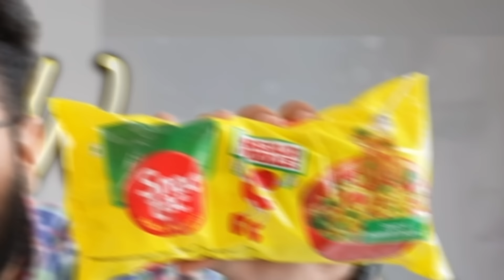Orignal vs Duplicate 🤯 || This Was Suprising 😱